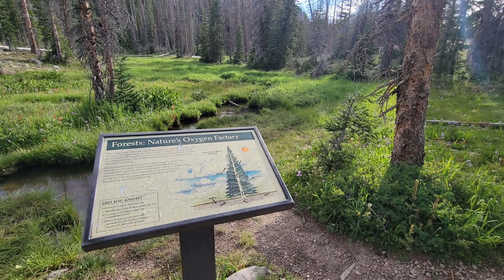High Uinta Wilderness - Enjoying The Backcountry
Summer backpacking in Utah. Beautiful alpine lakes and streams with backcountry fishing.

Hiking/Camping gear list:
- Sleeping Bag: Thermarest Ohm 20
- Pot: Toaks 550
- First Aid Kit: Adventure Medical Kit .5
- Trowel: Bogler Co. UL
- Food Bag: Osprey 12L Dry Bag

Fishing Gear:
- Rod: St. Croix Triumph Travel Rod 6'6"
- Reel: Piscifun Carbon X 1000